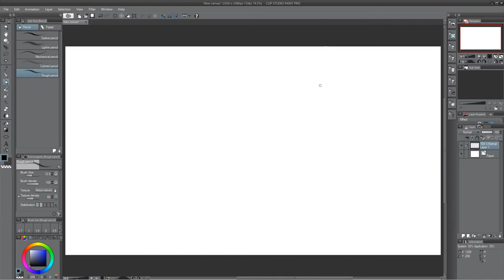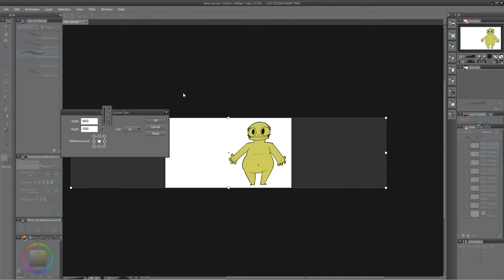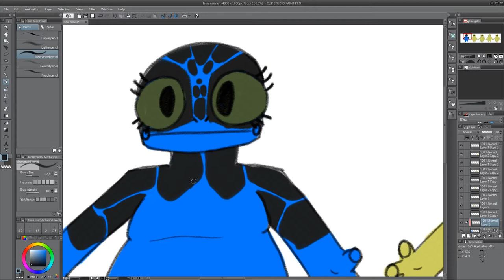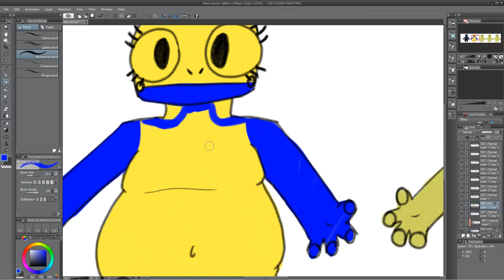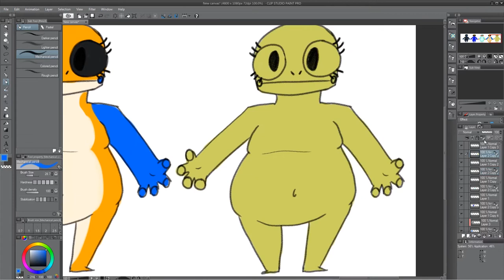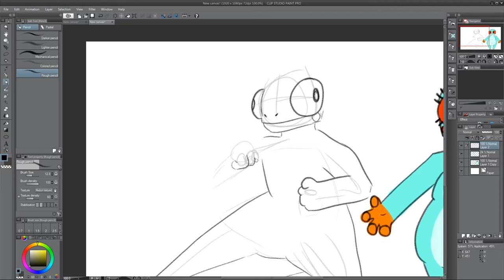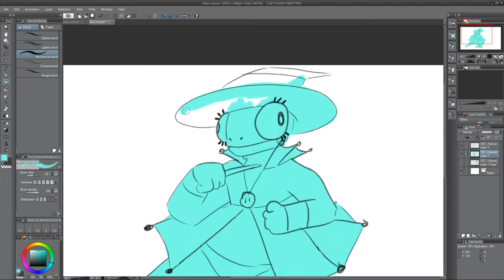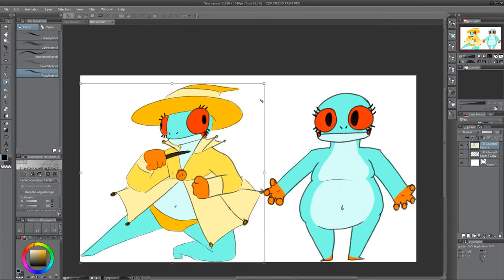Concept Corner: Frog Witch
Follow me through the process of concepting this frog witch character!

Now, I didn't include my research process, would you guys be interested in seeing that or not?

Character Concept videos will be posted every Monday and Thursday :D!!